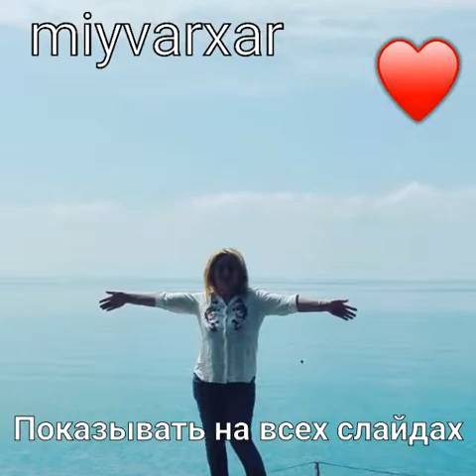Miyvarxar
Shemi cxovrebis azri xar